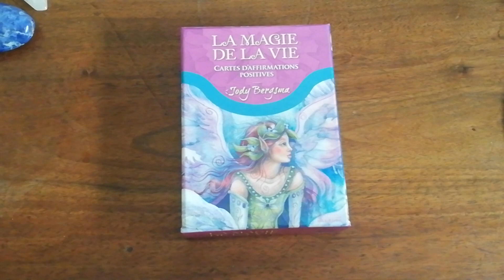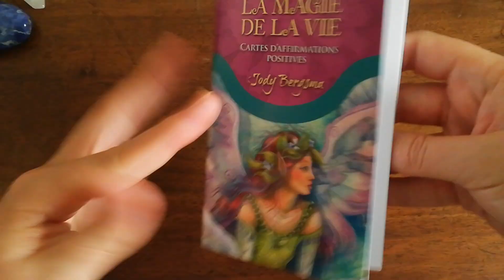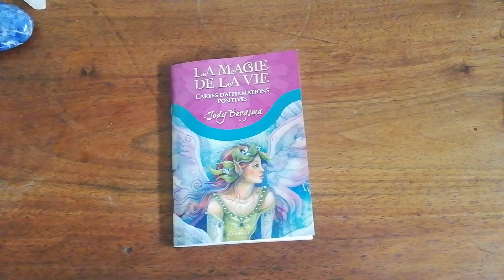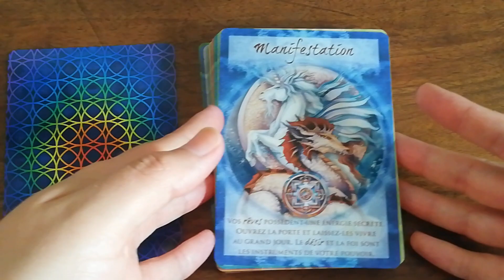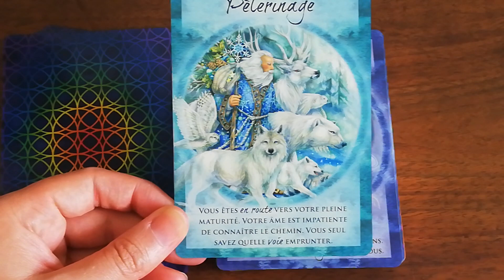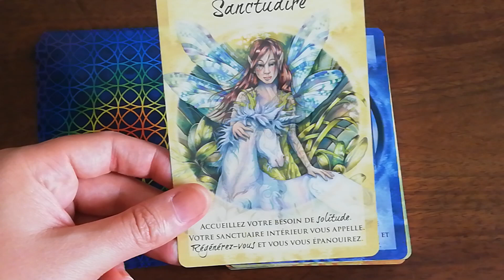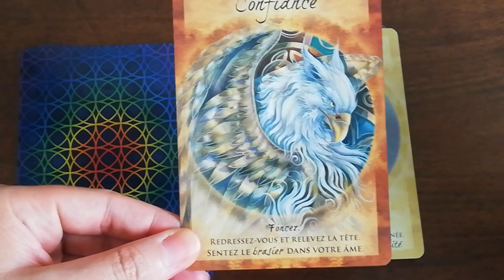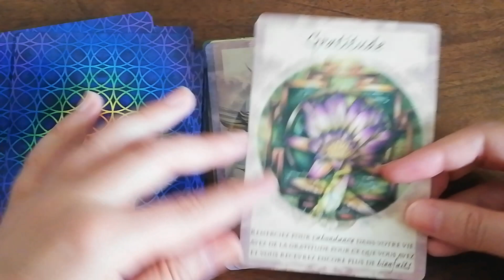Review Oracle la magie de la vie de Jody Bergsma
Pour vous le procurer

Pour connaître mes différentes prestations et recevoir ma newsletter, rendez-vous sur mon site internet

Merci pour ta visite sur la chaîne ainsi que pour les like ?￰ﾟﾙﾌ☺ Si tu veux être au courant des nouvelles vidéos penses à t'abonner à la chaîne et à cliquer sur la cloche pour recevoir les notifications. ☺
A bientôt Vanessa ❤